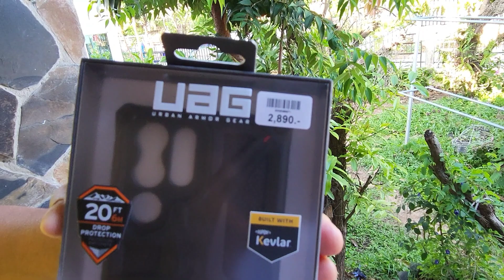UAG MONARCH เคส S22 ULTRA - KEVLAR BLACK